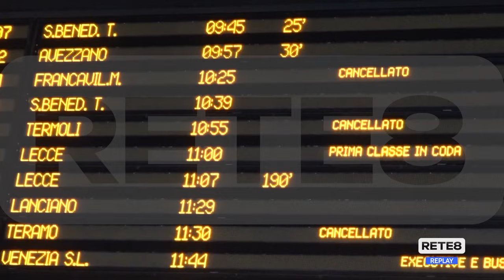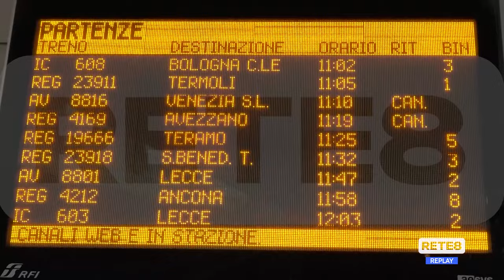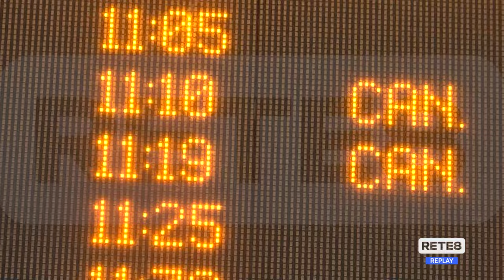Ferrovie - Fino alle 17 scioperi e disagi anche in Abruzzo